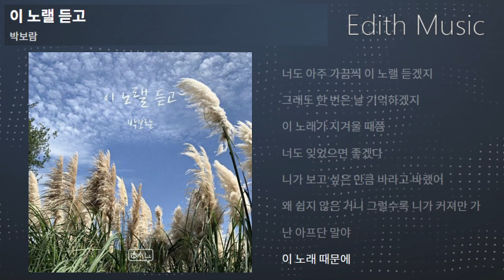박보람 - 이 노랠 듣고 ----- (발라드)